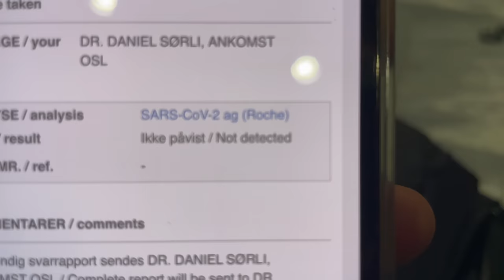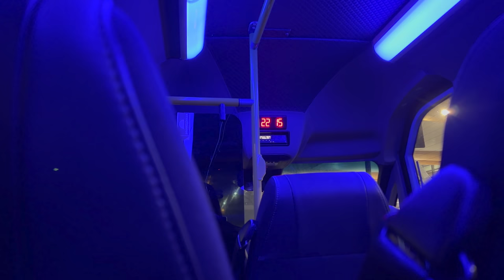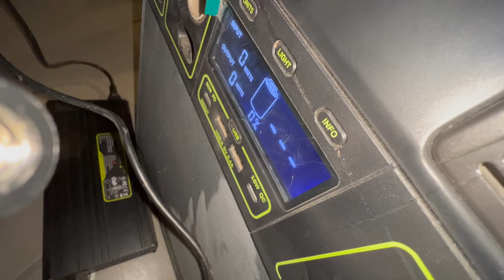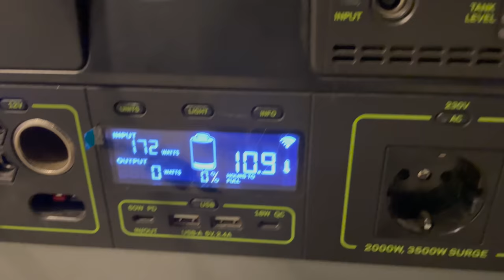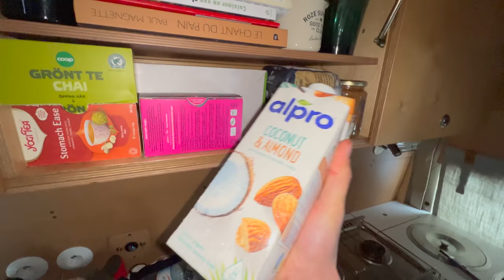Bivouac en van sur le parking d'un aéroport avec -12° sans chauffage.